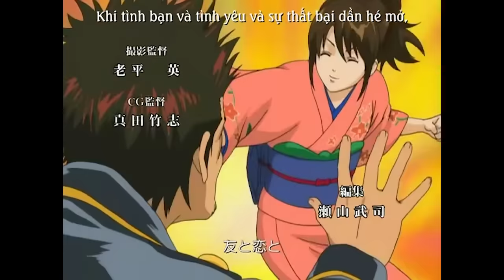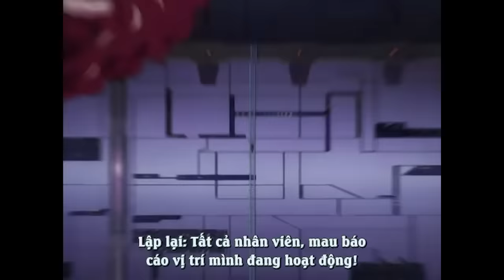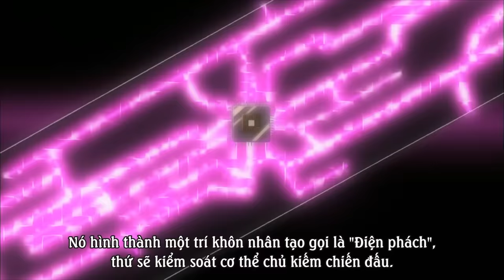Mạnh nhất thế giới nhưng vẫn thương con | Recap Xàm: Gintama (Phần 3)